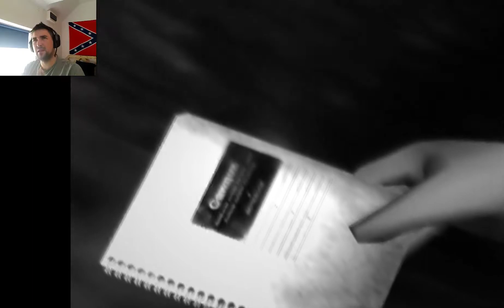TITANdan trys to play Fatal Frame ep1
ghost camera and me oh myyyyy